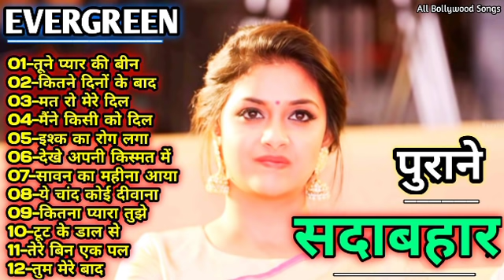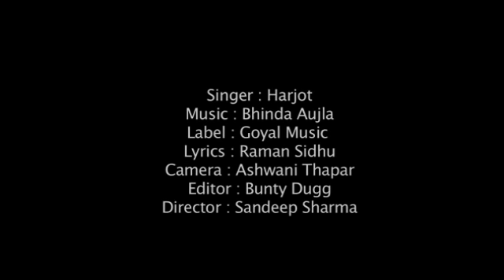Zakhmi_💘Dil_((VOL_4))_र्दद_भरे_गीत_Evergreen_Song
1994,s_Superhit_Hindi_Movie_Songs_(Kumar_Sanu_&_Alka_Yagnik(240p).mp4
Best_Of_((_80,s_90,s_))_Kumar_Sanu_&_Alka_Yagnik_-
Hindi sad songs, 90s के सदाबहार गाने, सुपरहिट गीत पुराने, हबेस्ट रोमांटिक हिट अलका या
Songs List
01-आएगी हर पल तुझे मेरी याद
02-क्यों किसी को
03-चांद से पर्दा कीजिए
04-तारों का चमकता गहना हो
05-सातों जन्म में तेरे
06-दो अनजाने अजनबी
07-किसी से तुम प्यार करो
08-हम तुमको निगाहों में इस तरह
09-आंख है भरी भरी
10-भीड़ में तन्हाई में
11-आएगी हर पल तुझे मेरी याद
12-ऐसा देश है मेरा
13-चाहा तो बहुत
14-चोरी चोरी चुपके चुपके
15-ए काश के हम
16-अरे रे अरे यह क्या हुआ
17-मेरी महबूबा
18-हम ऐसे करेंगे प्यार
19-चाहा तो बहुत
20-दिल का आलम